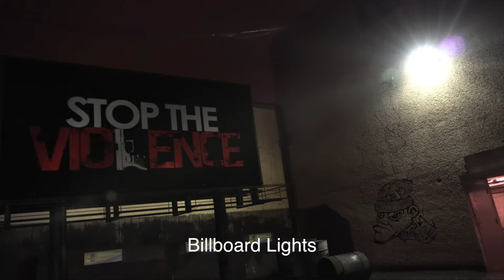VFX Scene Breakdown - I'm Out Johnny Volume 2.0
Townley Visual Media

Visual Effects
Commercials